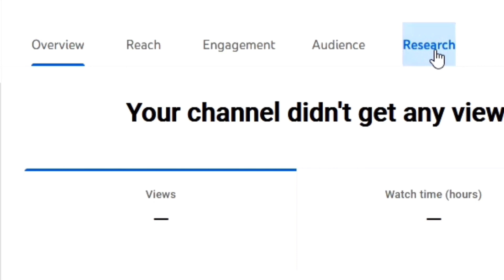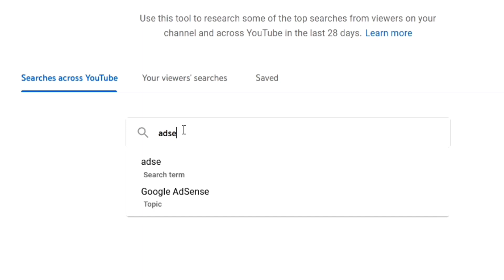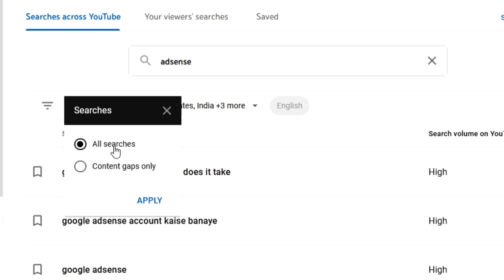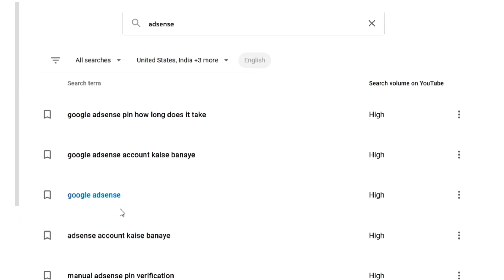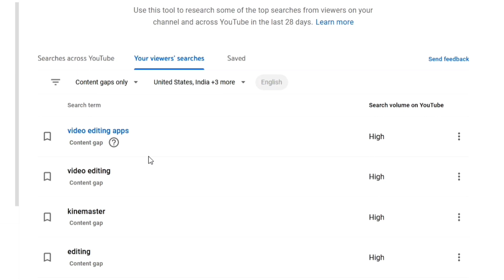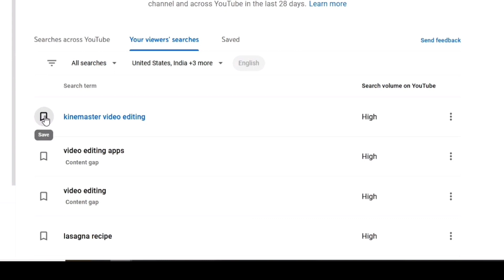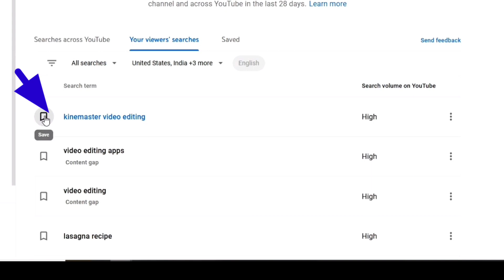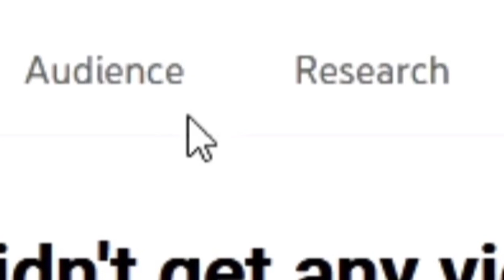YT-225 | ቻናል የሚያሳድግ ሴቲንግ አመጣልን | ሰርች | YouTube Research Tool | YouTube New Update 2022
ዩቱብ ደስ የሚል ሴቲንግ አመጣልን ዩቱብ
ቻናል የሚያሳድግ  ሴቲንግ
YouTube Research Tool
Research
YouTube New Update 2022
Ethio General
ኢትዮ ጄኔራል
Ethiopia
Amharic YouTube
YouTube in Amharic

Thanks

Home :-  इथियोपिया